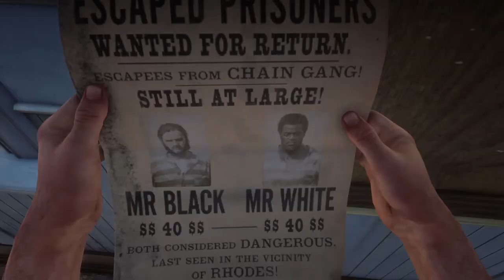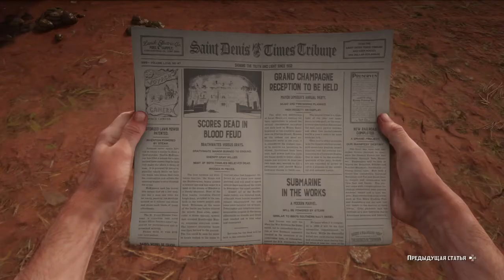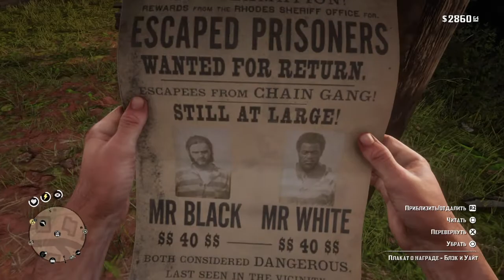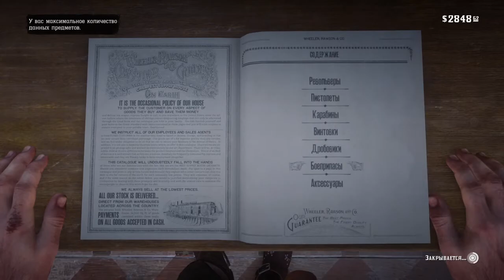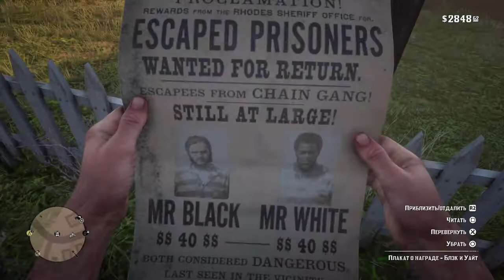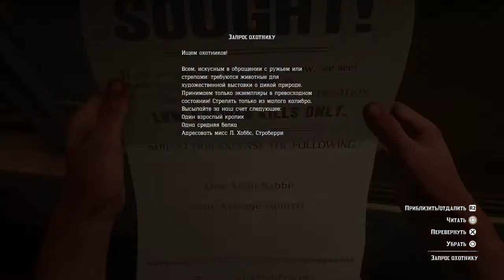Red Dead Redemption 2 Version 1.0 [PS4] Part 36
Without Deaths and Fails!